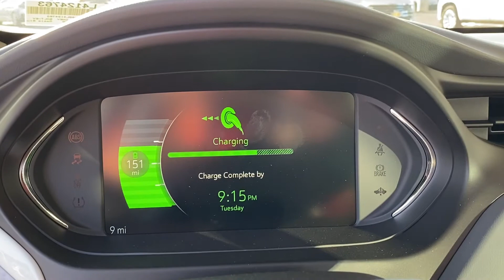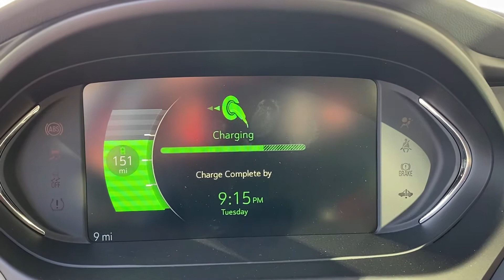2020 Chevy Bolt EV LT | Plug-in Electric | 259 Miles Range | 200HP | 266 Torque | 1-Speed Auto